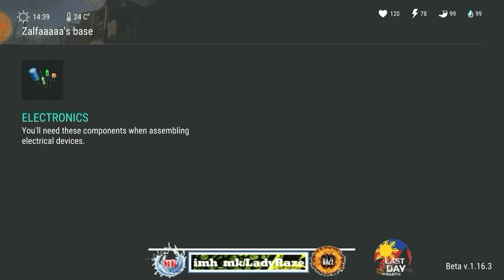"Zalfaaaaa" using tanning rack to block | CRAFTING MACHETES - Last Day On Earth: Survival